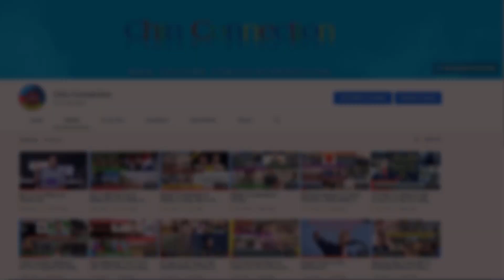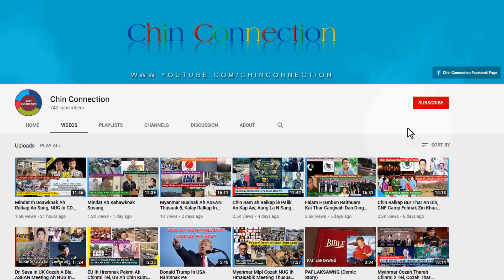February 2 Zan: Ralhrang In Rampi Uk Thei Lo An Pom, CDF 24 An Thi